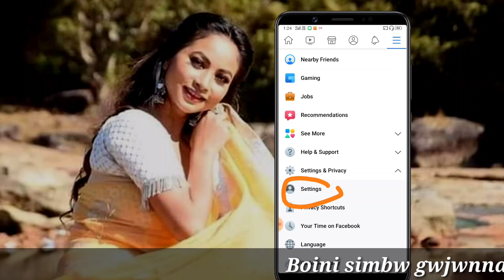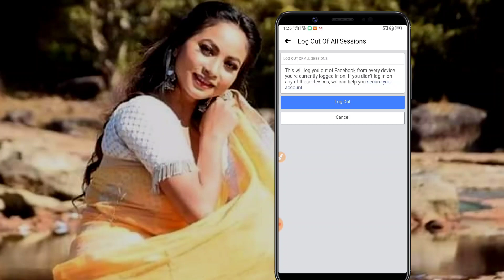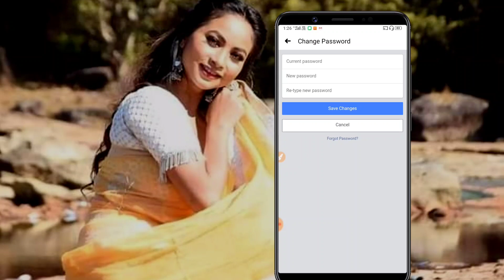facebook खौ सोरबा हैक खालामदों नामा बेखौ माबोरै नायनो (bodo video)